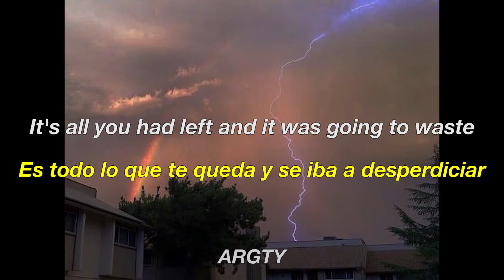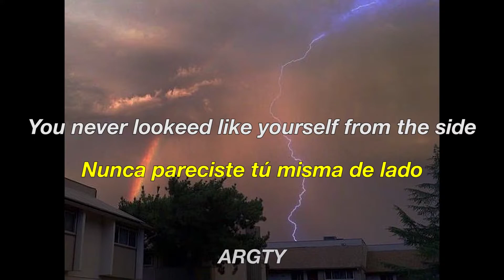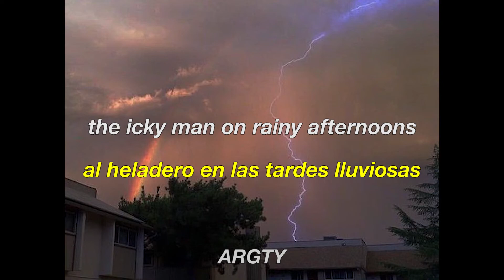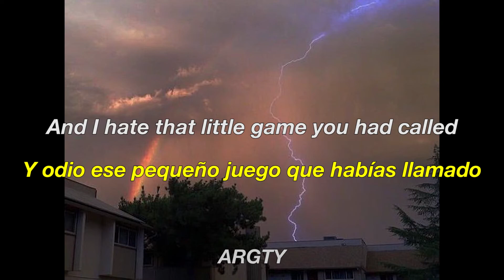Crying Lightning - Arctic Monkeys | Lyrics & Sub Español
Si te gustó el vídeo puedes:
- Dar like
- Compartir
Comenta que canción te gustaría ver.

~~~Lyrics/Letra~~~
Outside the cafe by the cracker factory
You were practicing a magic trick
And my thoughts got rude, as you talked and chewed
On the last of your pick and mix

Said, "You're mistaken if you're thinking that I haven't been called "cold" before"
As you bit into your strawberry lace
And then offered me your attention in the form of a gobstopper
Is all you had left and it was going to waste

Your pastimes, consisted of the strange
And twisted and deranged
And I love that little game you had called
"Crying Lightning"
And how you like to aggravate the ice-cream man on rainy afternoons

The next time that I caught my own reflection
It was on it's way to meet you
Thinking of excuses to postpone
You never looked like yourself from the side
But your profile could not hide
The fact you knew I was approaching your throne

With folded arms you occupied the bench like toothache
Stood and puffed your chest out like you never lost a war
And though I tried so not to suffer the indignity of a reaction
There was no cracks to grasp or gaps to claw

And your pastimes, consisted of the strange
And I hate that little game you had called
"Crying Lightning"
And how you like to aggravate the icky man on rainy afternoons

Uninviting
But not half as impossible as everyone assumes you are
Crying lightning

"Crying Lightning"
"Crying Lightning"
"Crying Lightning"
"Crying Lightning"

"Crying"